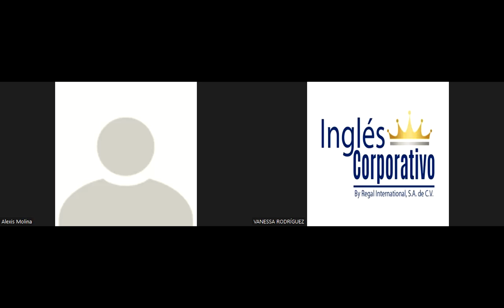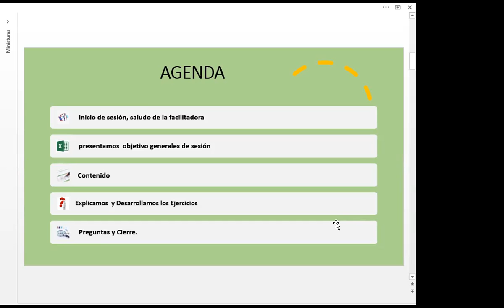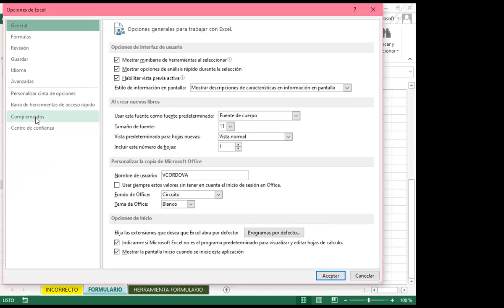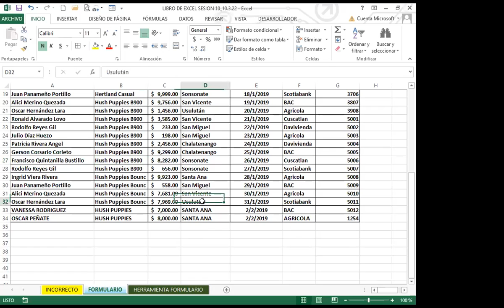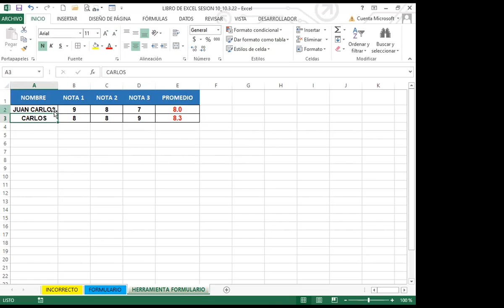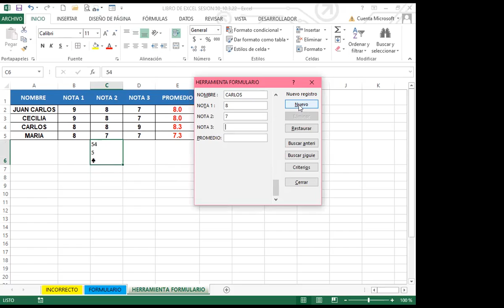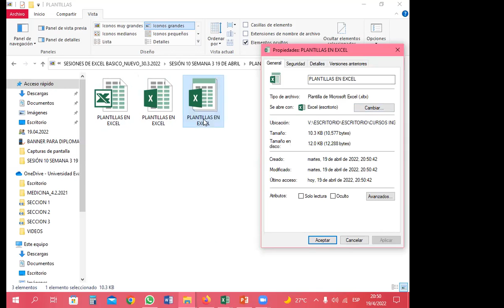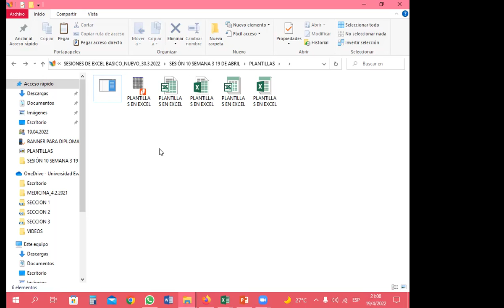Ingles Corporativo- SEMANA 3_CLASE 10 - FORMULARIO